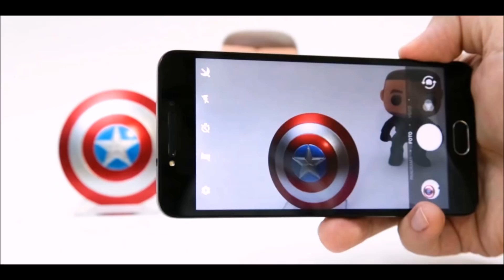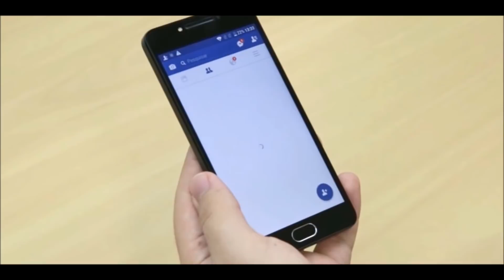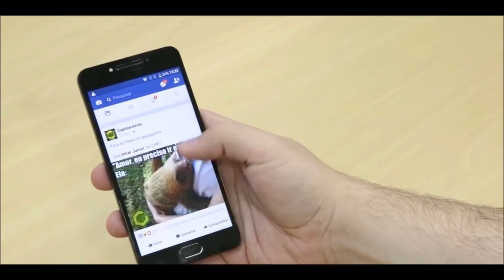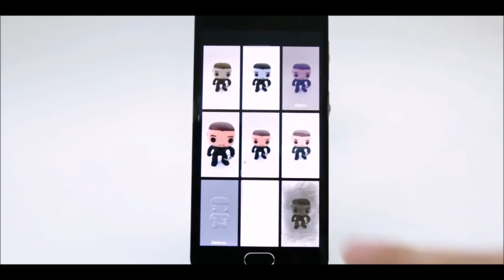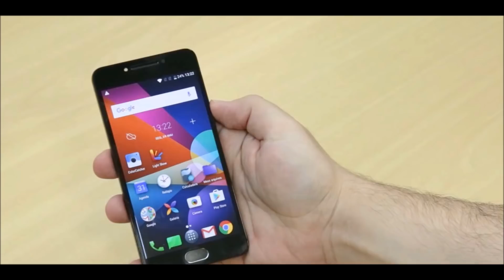Alcatel A5 Max Led é a melhor opção...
Alcatel A5 Max Led é a melhor opção da linha Led. Alcatel A5 Max led tem o dobro de memória interna e 3 GB de RAM, além de outras vantagens. Entenda assistindo este vídeo do bonito e ágil Alcatel A5 Max Led